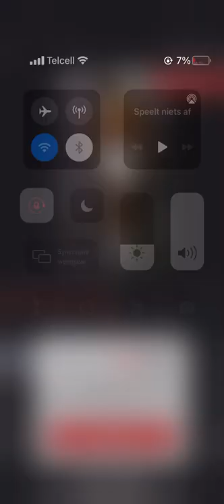arndellgym vlog 1 Full legs workout